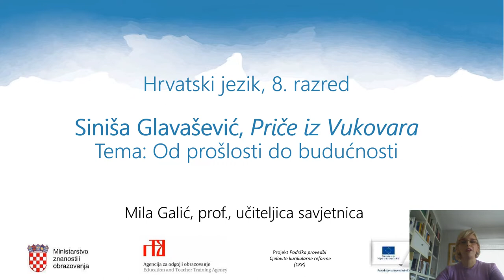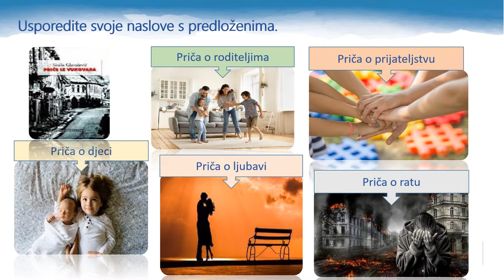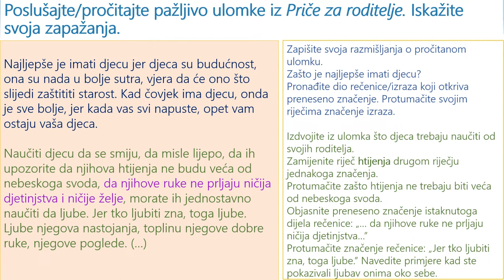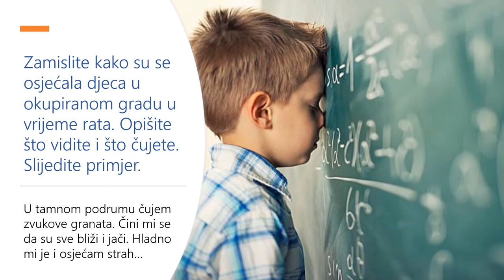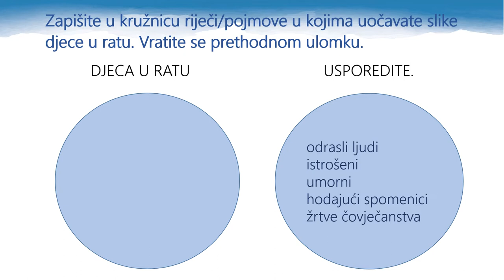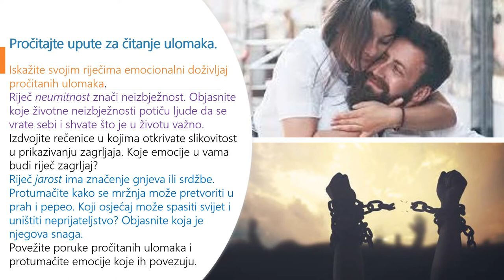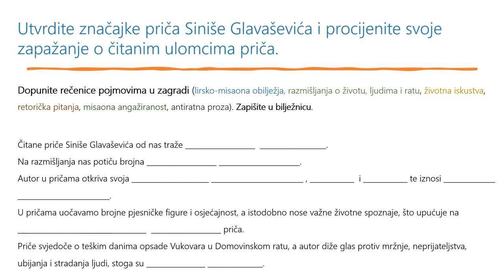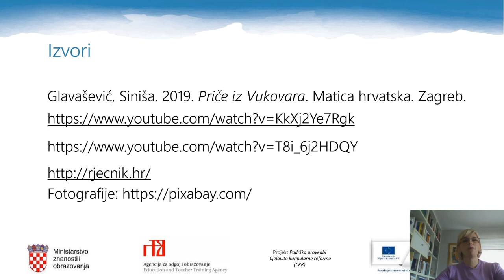Hrvatski jezik 8.r OŠ - Siniša Glavašević, Priče iz Vukovara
Autor: Mila Galić
Poveznice na dodatne sadržaje:
predviđena stanka nakon 15. minute; videolekcija je namijenjena nakon ili za čitanje cjelovitog djela Priče iz Vukovara; poveznice: film Zaustavljeni glas